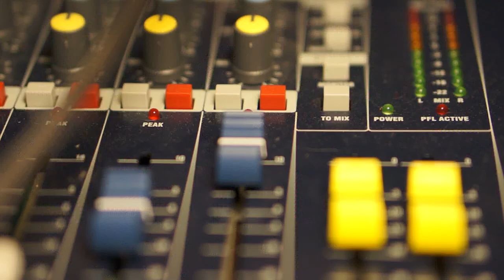Jade Sky: OPG- Pick It Up! [OFFICIAL VIDEO]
The "Pick It Up" music video is a fun anti-littering song.

Lyrix/Vocals:                          Jade Sky
Video Editor/ Director:             Sage Burch

Jade was inspired by the efforts of her grandmother Louise, who came up with the term OPG (Other People's Garbage) and has been picking up OPG along the Gulf Coast of FL for her whole adult life.